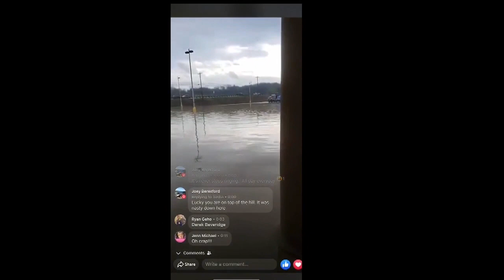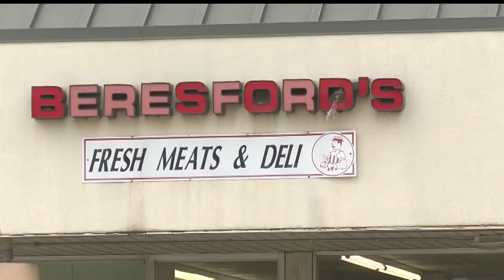Small businesses in Columbiana Co. hit with flooding on top of COVID-19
"That's already punching the gut as it is and then to have this...it's kind of the perfect storm," one business owner said